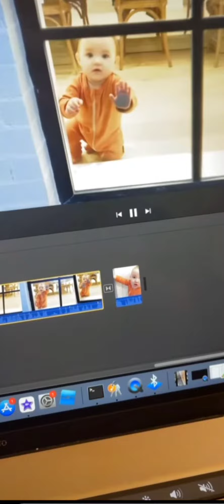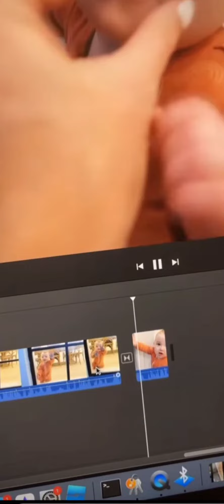يوميات العائلة تارا هيندرسون